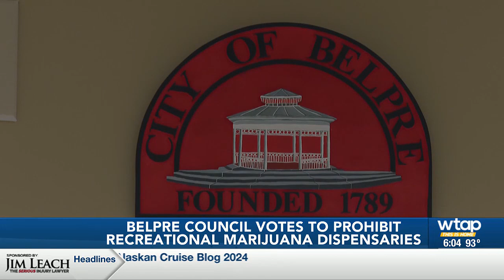Belpre council votes to prohibit recreational marijuana dispensaries in city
Belpre City Council voted six-to-one to approve an ordinance that prohibits adult use cannabis dispensaries in the city.